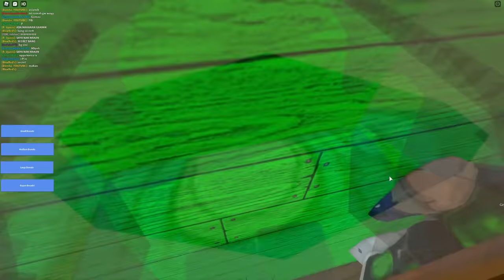TERNYATA!!! TADIKA MESRA Upin dan Ipin Punya RAHASIA Tersembunyi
Berkunjung ke Kampung Durian Runtuh lalu ketemu Upin Ipin dan teman-teman :D
Kita juga menemukan rahasia di Tadika Mesra